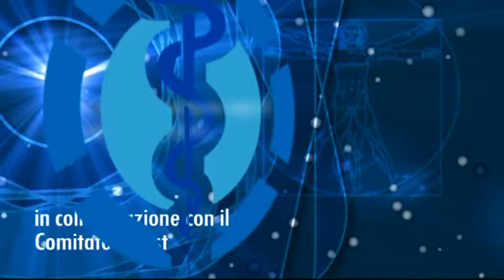SANA SANITA' - la resistenza agli antibiotici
Carolina Lo Russo e Giuseppe Russo